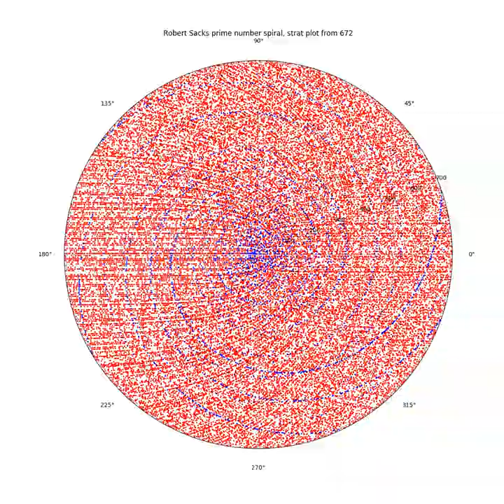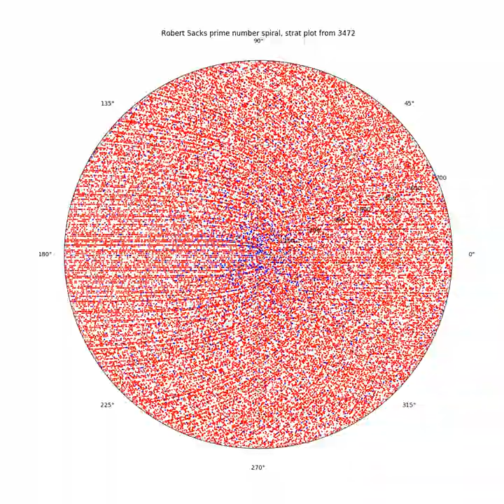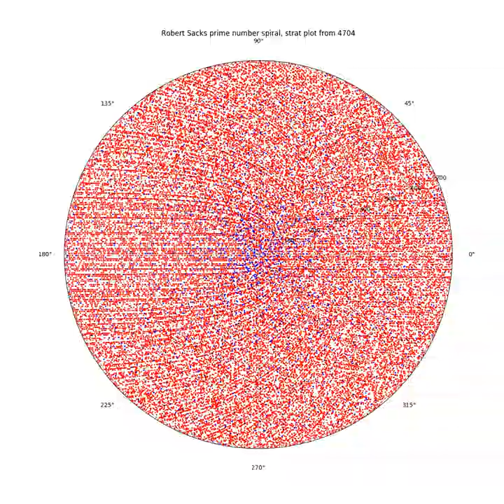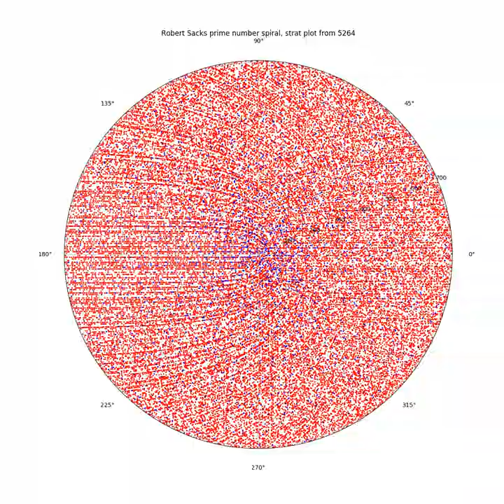Robert Sacks prime numbers spiral with marked Euler polynomial and others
Animated Robert Sacks prime numbers spiral with marked Euler polynomial and others. 500k numbers start from 0 to 5600.